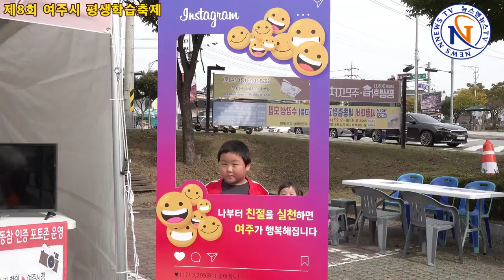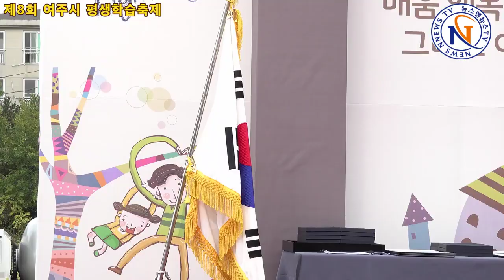제8회 여주시 평생학습, 주민자치 축제